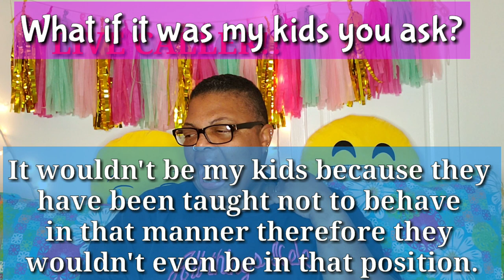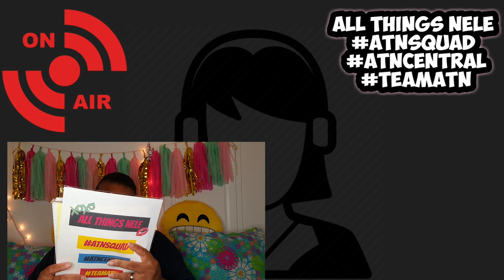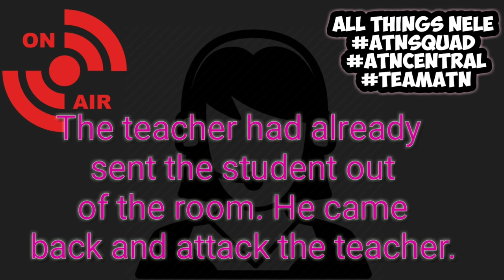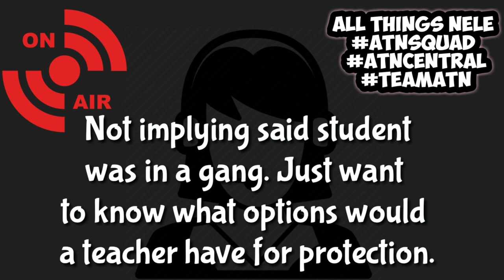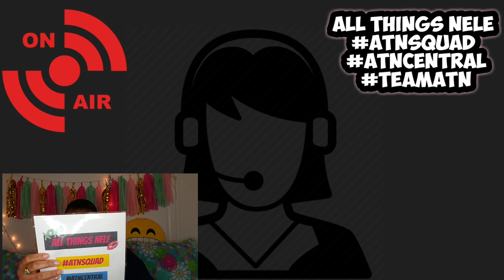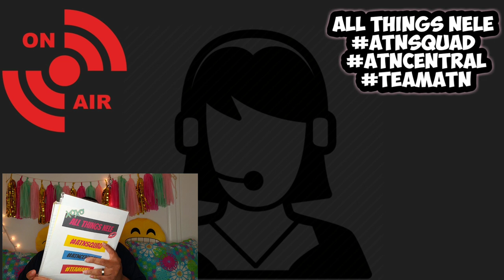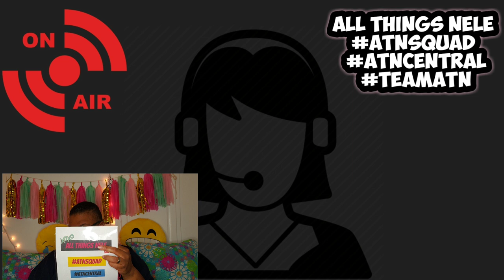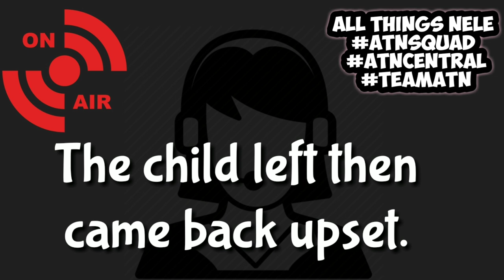#291 California Teacher Caught Punching Student 14 yr old| Student hits teacher with basketball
WATCH IN FULL & HEAR LIVE INTERVIEW FROM A TEACHER!

As most of you know a student in Maywood, California was sent to the office for a dress code violation earlier this month around Nov. 4, 2018. The student return to the band class and began to verbally assault the teacher with profanity laced with racial slurs. Things escalated when the student struck the teacher with a basketball,  walked up onto the teacher and proceed the attack. The teacher with a non defensive stand had to defend himself.(Note: This was shown in full length uncut version of the footage.)
The teacher caught punching the 14 year old on video in Maywood, California was been receiving great support.
Students, parents and others have raised $ 100,000 in support of the teacher. His bail was also paid as we was arrested for child abuse.
This act alone lets you know this could not have been a bad teacher and there is more to the story we on the outside will never know.
I support the teacher. Most people have no idea what teachers go through. I have interviewed a teacher to shine a light on what all teachers have to endure that no one thinks about. Listen to this interview and watch in full before  commenting. Thank you

🚙 UBER 🚙: KAYPNNGAUE
🚗 LYFT 🚗: AllThingsNele
✔️How My Channel Took Off Growing Fast✔️

XOXO
❤Nele❤